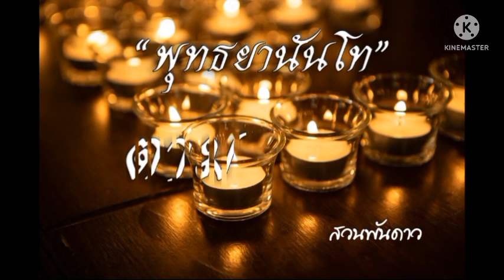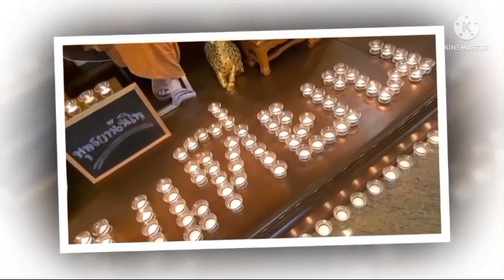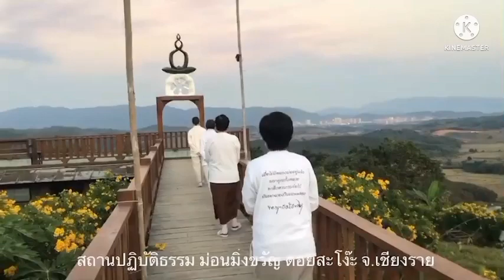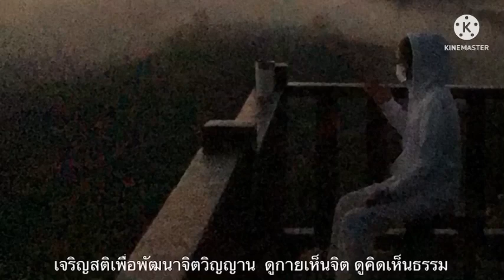การลำดับอารมณ์ในภาคปฎิบัติ